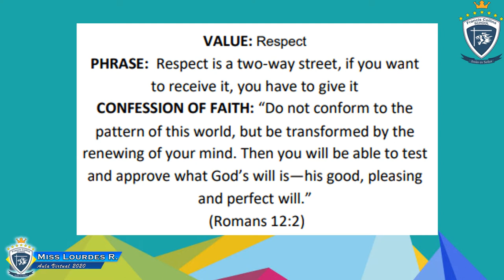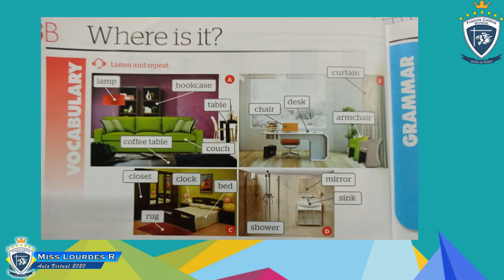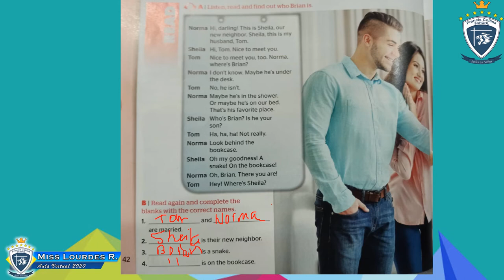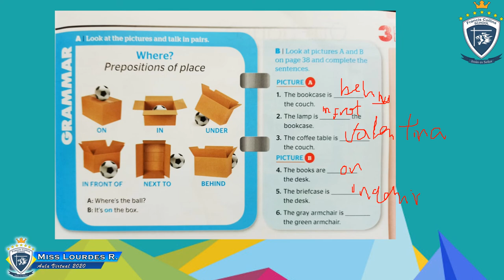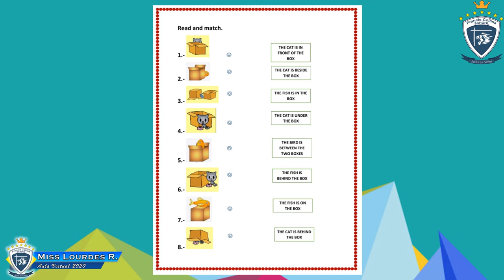Martes 18 de Ágosto 7°8°, Área: Inglés, Tema: Prepositions of time